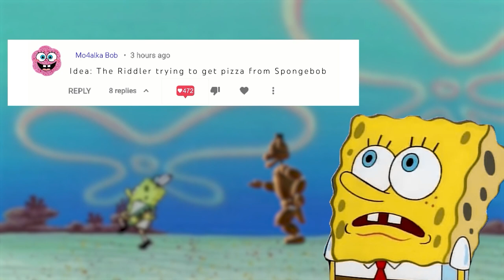Pinkie Pie trying to get a pizza from Spongebob My Little Pony Variations